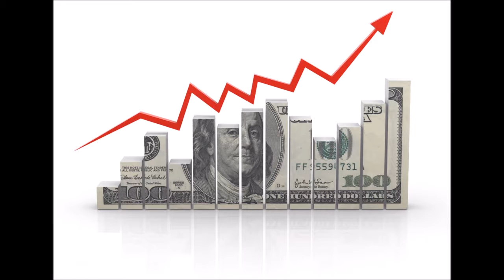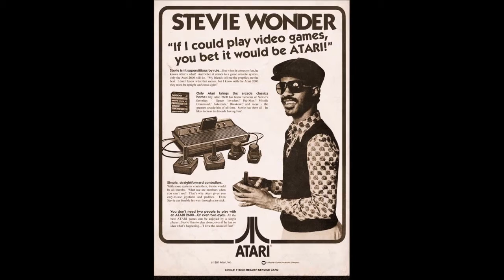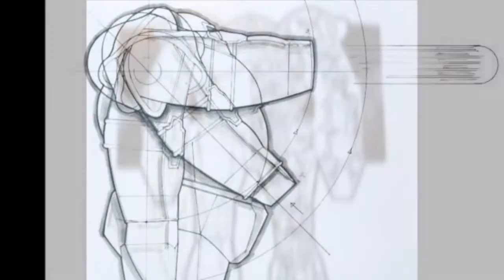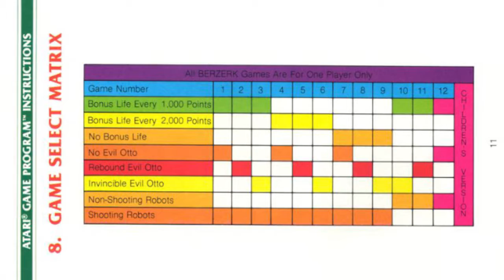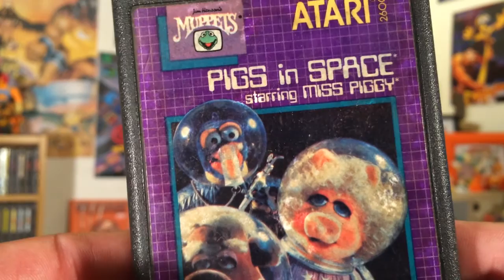BERZERK (Atari 2600) ¿El primer Survival Horror SCI-FI?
Reseña de Berzerk